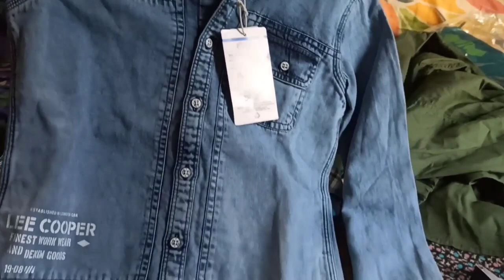দিদান নাতিকে পূজোর জামা দিতে এলো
vlog
family releted vlog
Hindi vlog
travel related vlog
food related vlog